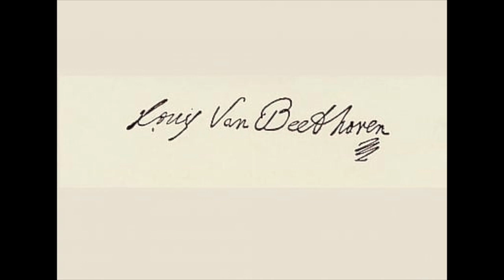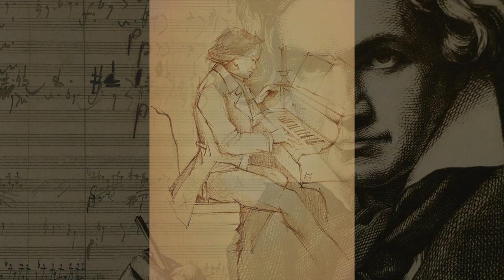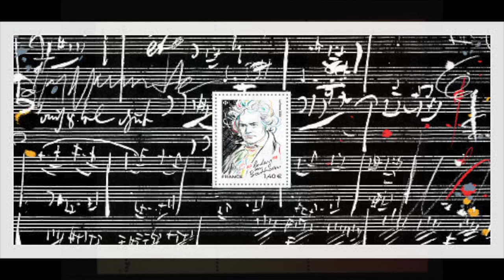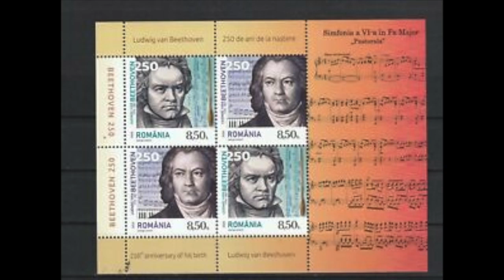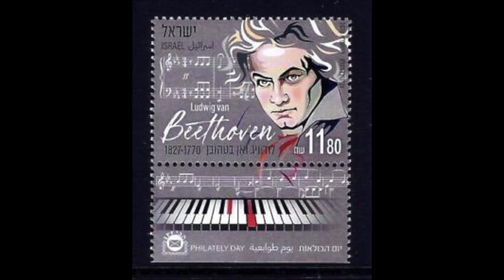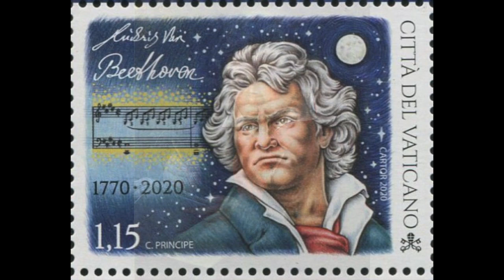Beethoven: Piano Concerto no. 2 in B flat major op. 19 - Solomon, piano; André Cluytens, direttore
Piano Concerto no. 2 in B flat major op. 19

II      Adagio
III     Rondo. Molto Allegro

Solomon, piano
André Cluytens, direttore
Philarmonia Orchestra
London , 1953